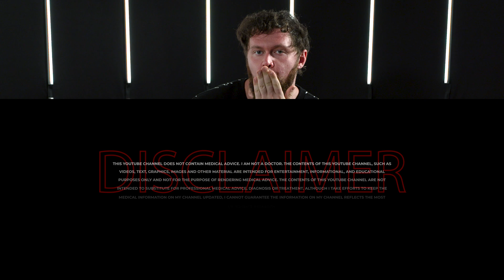WATER Retention and Face Growth with HGH and Steroids | Permanent Bone Structure Changes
Russo talks about the facial changes with bulking and blasting human growth hormone as well as androgens, and their permanent effects on the human body. He also discusses the danger of abusing high amounts of HGH and how it can irreversibly mutate your body with side effects from acromegaly.

TIMESTAMPS
0:00 Intro
0:33 Skip the Sip - LIKE this Video!!